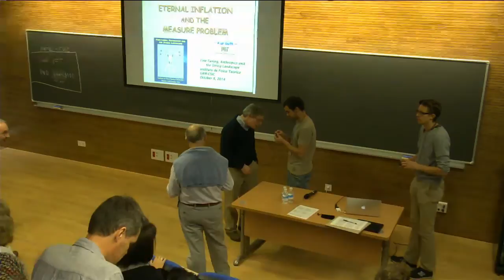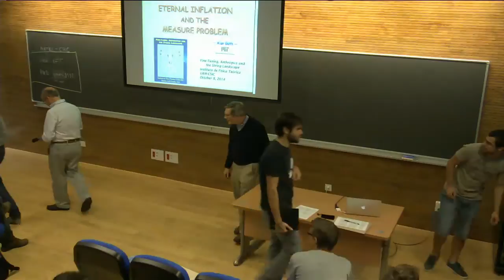Alan Guth: Eternal inflation and the measure problem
Alan Guth's talk at the workshop "Fine-Tuning, Anthropics and the String Landscape"